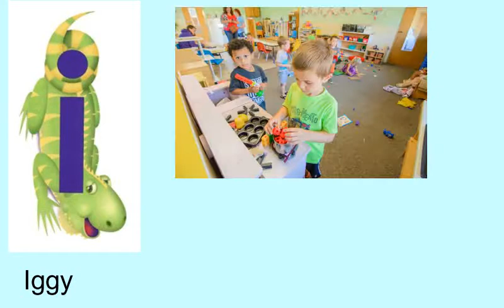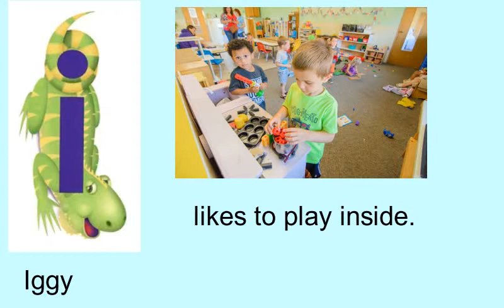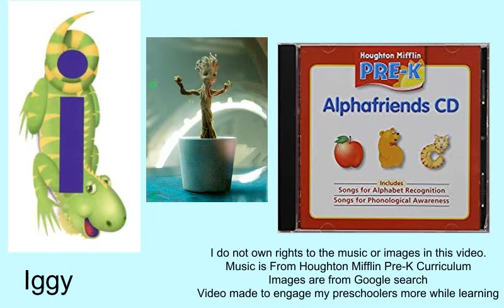Iggy Iguana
HM Alphafriends-PreK